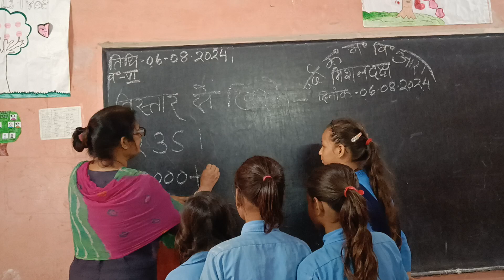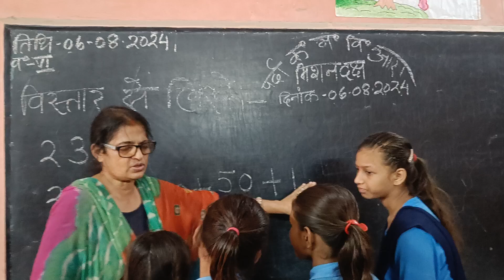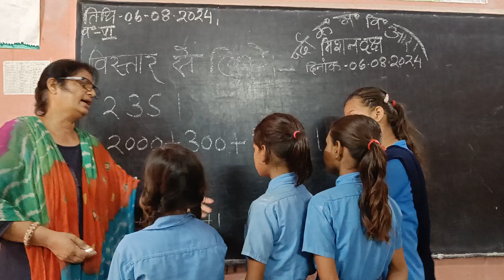August 6, 2024मिशन दक्ष । अंकों को विस्तारित रूप से। पर्दा